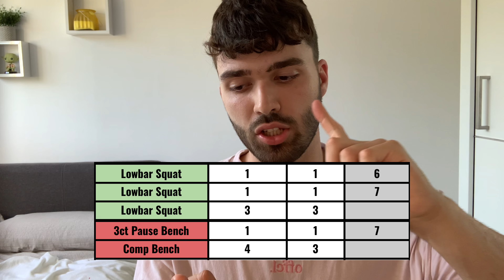EP 2| FIRST PL COMP| 3 WEEKS OUT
Training and disscussion of my training.

This is a 4/5 part series documenting my journey as a 17 year old powerlifter to my first powerlifting competition.